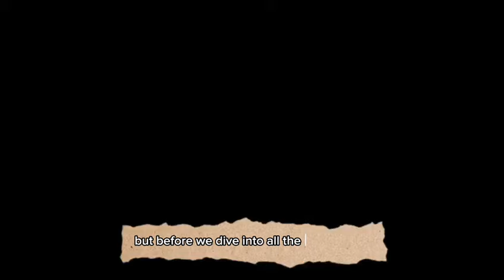Kim Se Jeong Finally Confirmed Getting Married to Ahn Hyo Seop at Grand Square in Seoul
Kim Se Joeng Finally Confirmed Getting Married to Ahn Hyo Seop at Grand Square in  Seoul